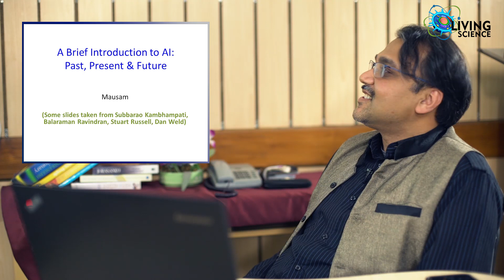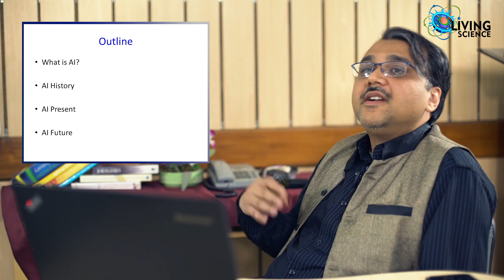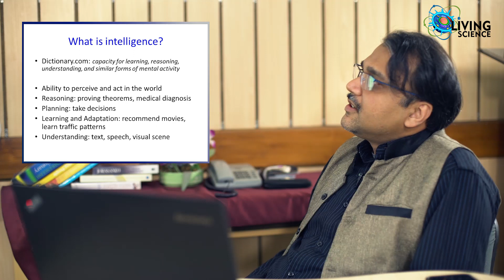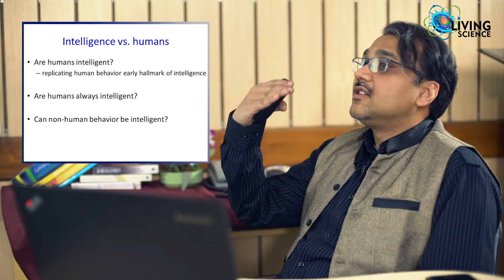A Brief Introduction to AI: Past, Present and Future - Prof. Mausam, CSE, IIT-Delhi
Living Science team request Dr  Mausam to give an introductory lecture  on " Artificial Intelligence (AI)" to the non experts. In this session Prof. Mausam discussed the history of AI and how AI become what it is now with examples of its successes and failure; Applications of AI in current world; future of AI in India; and standing of Indian when compared to other countries.